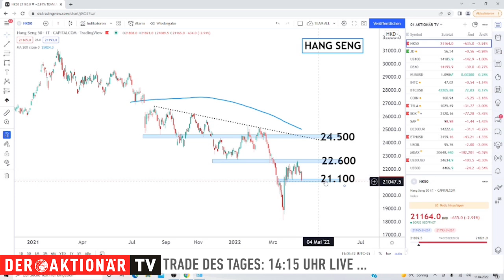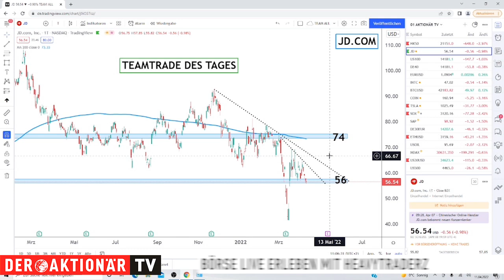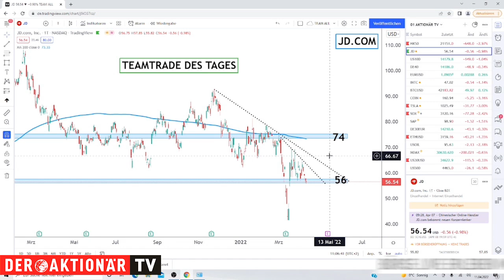Hang Seng auf Talfahrt! JD.com mit Trade-Chance?- HeavytraderZ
In der vergangenen Woche wurde bekannt, dass sich Richard Liu als Chef bei JD.com zurückzieht. Die Aktie des China-Konzerns hat in diesem Jahr rund 20 Prozent an Wert verloren. Patrick Antoniou von HeavytraderZ verrät, ob sie jetzt einen Trade wert ist.